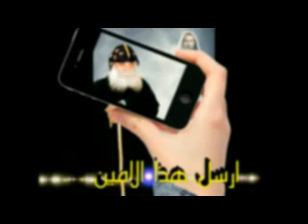باسم الرب العالى القمص اثناسيوس السريانى5 wmv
تمجيد للقمص اثناسيوس السريانى_ دير ابى سيفين طموه
اخراج انور شاكر